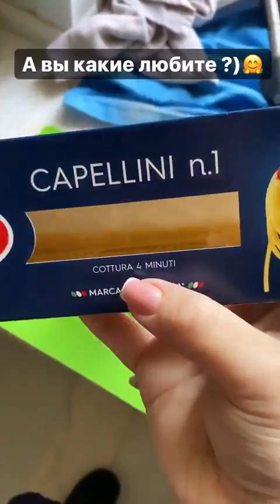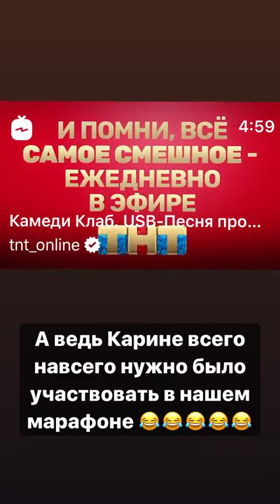Лучшие сторис Goar Avetisyan (@goar_avetisyan) подборка 🔥 от Undelete News за 06.04.2020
Goar Avetisyan - ТОП новых 🔥 Instagram Stories (@goar_avetisyan)